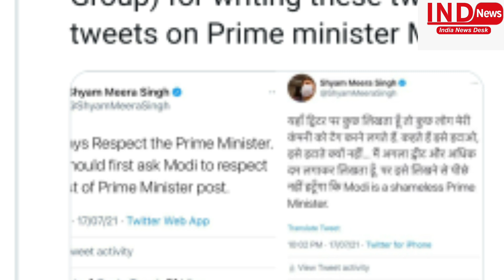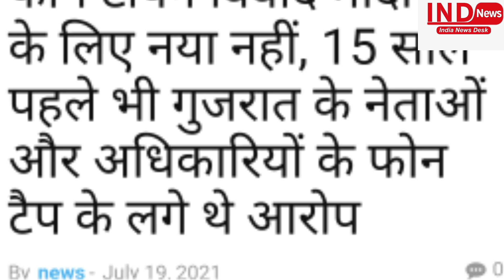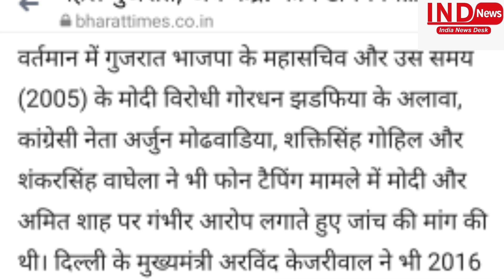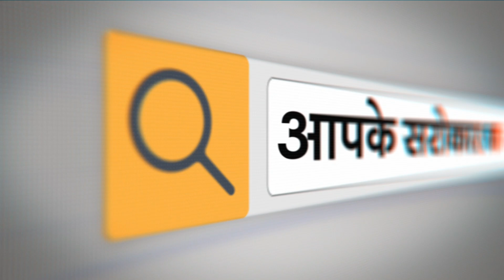पुराने जासूस निकले मोदु शाह? खुलासे के बाद भड़के मोदी? रिपोर्टर की गई नौकरी